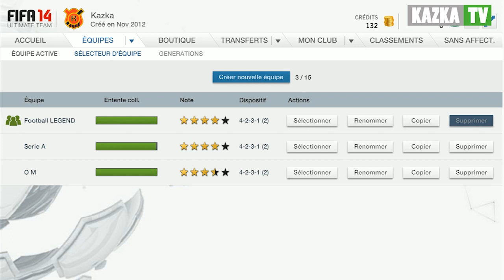FIFA 14 Ultimate Team: Presentation D'equipe - HD FR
100 j'aime les boys pour une nouvelle saison sur FUT?
La description, les boys, faut la lire !

Yo les boys, on se retrouve aujourd'hui pour une presentation d'une des mes premieres equipes sur FUT 14, j'espere qu'elle vous plaira !

Peace

Musique Intro: Franck Macintosh - Lost thoughts part II